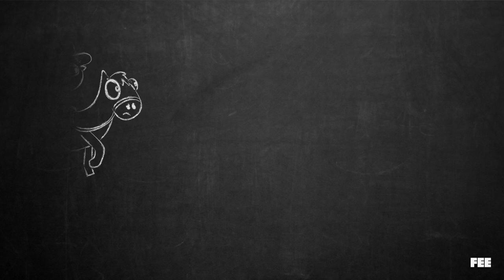Invisible Hands: FEE's Vision of Economics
Economics is a superpower. Understanding it is like having enhanced vision. When you look at the world around you—full of human beings working, studying, fighting, falling in love, and just living—economics helps you see things that are invisible to most people.

Join our our host, @VSauce2's Kevin Lieber, and his friends Fiona & Professor Fergberg as they help you see that the best way to learn economics isn’t memorizing equations or staring at charts, but looking at the way humans make choices. By watching our new series, Invisible Hands, you'll have fun gaining mind-blowing economic insight that can radically clarify the way you see society!